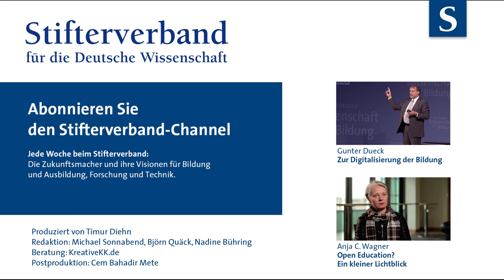Gunter Dueck: Führungskräfte & Ausbildung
Wo erlernen Manager, Menschen und Unternehmen zu führen? Werden diese Qualifikationen in der Schule, im Studium oder im Beruf vermittelt? Gunter Dueck, Mathematiker und Philosoph mit Managementerfahrung, schüttelt dreimal den Kopf.